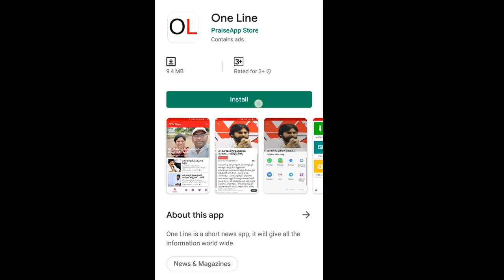Dadisetty Raja | Chandrababu | చంద్రబాబును ఓ రేంజ్ లో తిట్టిన వైసీపీ ఎమ్మెల్యే..వింటే కడుపు చెక్కలే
చంద్రబాబును ఓ రేంజ్ లో తిట్టిన వైసీపీ ఎమ్మెల్యే..వింటే కడుపు చెక్కలే